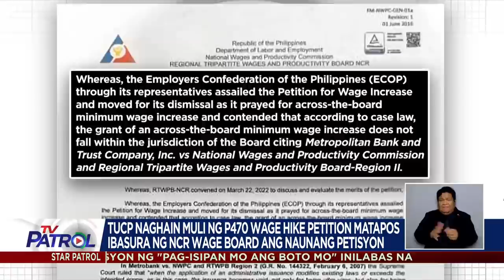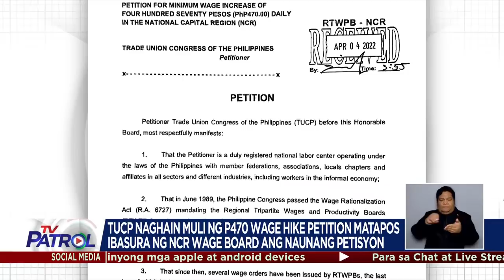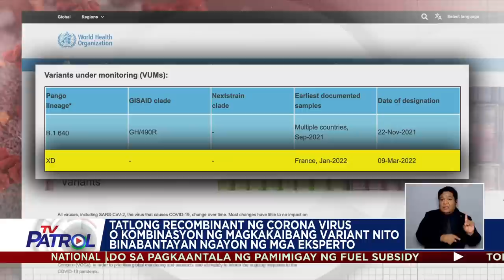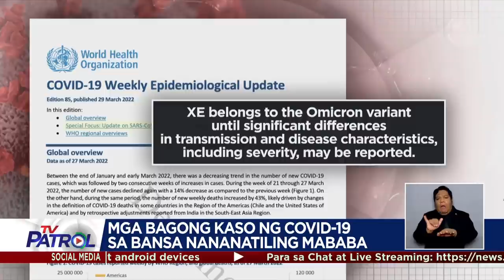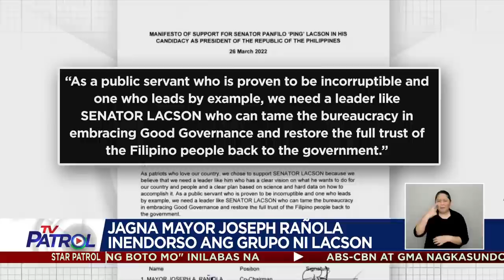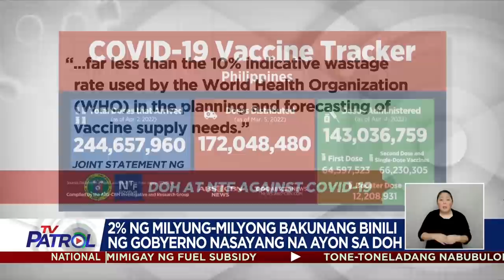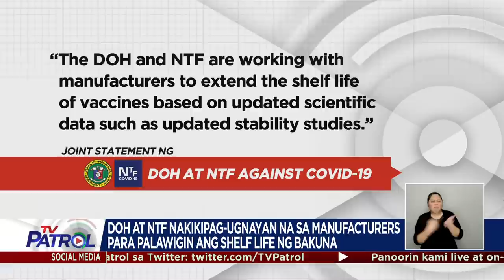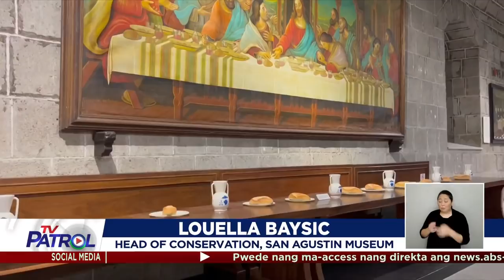TV Patrol Playback | April 5, 2022